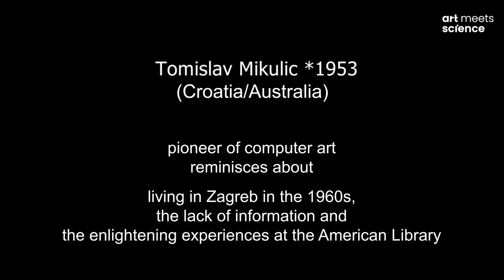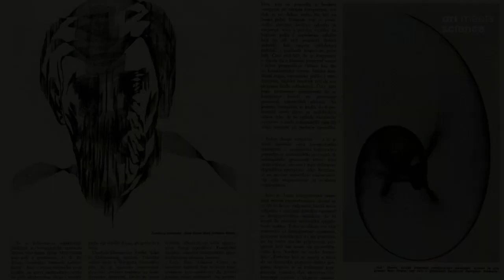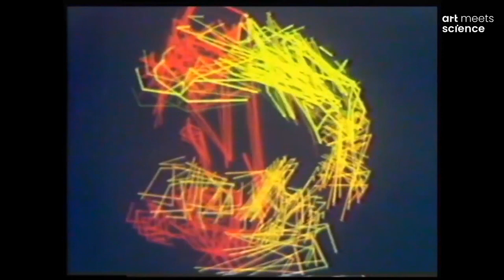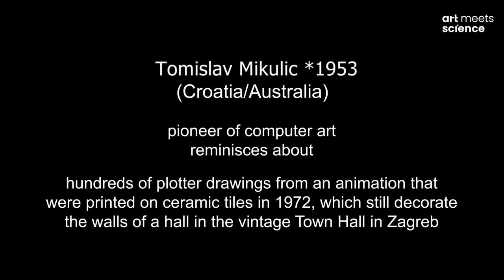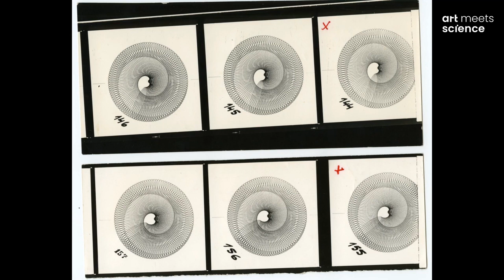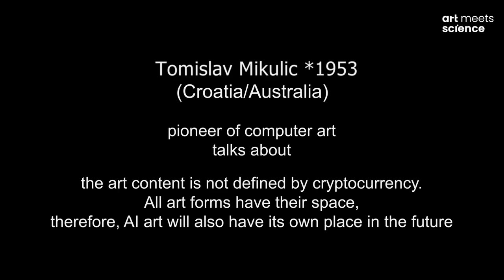Generative Art Summit: Tomislav Mikulic - Statement "What counts at the end"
Tomislav Mikulic, pioneer of computer art and computer animation, talks about his beginnings in the 1960s, his first computer animated film in 1975 and his project with hundres of plotter drawings that where used to print on tiles for the walls of the vintage town hall in Zagreb. Finally Tomislav gives his opinion about today's cryto and AI art and resonates with what is significant for him at the end of his own carrer.